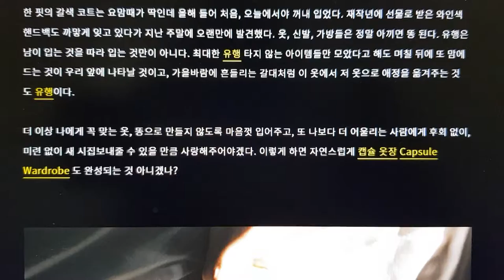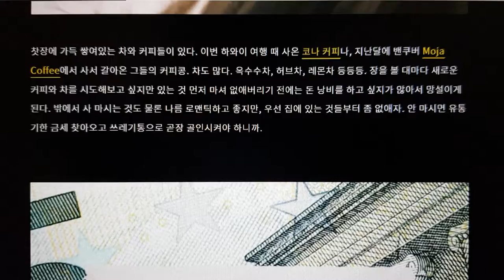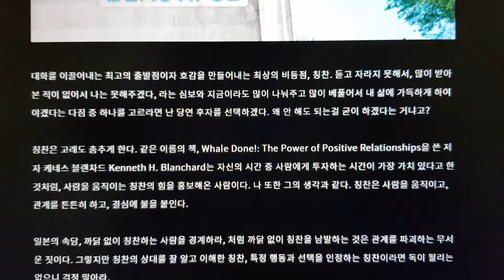💢💢💢 아끼면 똥 되는 것 네가지^^^💢💢💢 기억 하세여!!!!!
구독 꾹   누르기   좋아요  또  꾹   누르기   그리고   알람   체크   위   세  가지가   저에게는   정말   크나큰   용기와   희망을   선사합니다   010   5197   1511  대부업   철저하게   배우실분   12년   노하우   친절교육   해드립니다   전화주세요   감사합니다   아리가또   당케쇤   생큐    스바시바❣❣